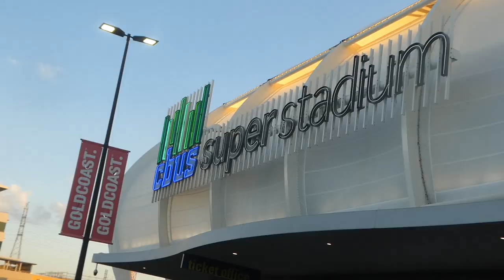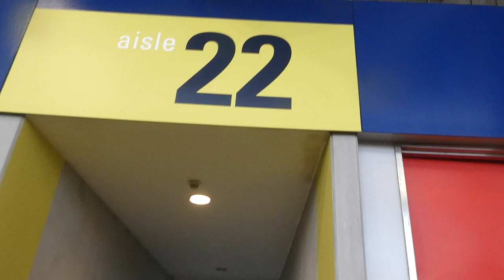THE STRUGGLE CONTINUES! | Gold Coast Titans v Brisbane Broncos | Game Day Experience | NRL Vlog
THE M1 DERBY! In today's vlog, we head to Cbus Super Stadium on the Gold Coast for a DERBY RIVALRY clash between the Gold Coast Titans and Brisbane Broncos! Check it out as we head along to soak up the atmosphere, talk NRL with the fans, have some fun, Live Game Reactions + EXCLUSIVE interviews with Gold Coast Titans stars Kallum Watkins, Anthony Don & AJ Brimson!

- Song: Karan Kanchan - //Tokyo Grime// (ft. Xenon Phoenix & Obstinate) [Magic Free Release]

- Song: Kam Michael - Nothing New (Prod. Cxdy) [No Copyright 🎧 Rap]